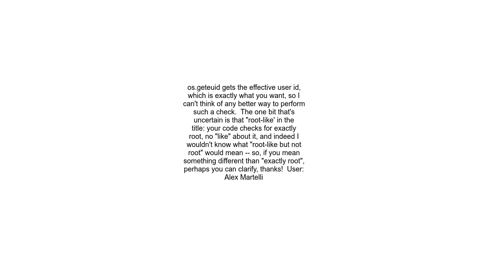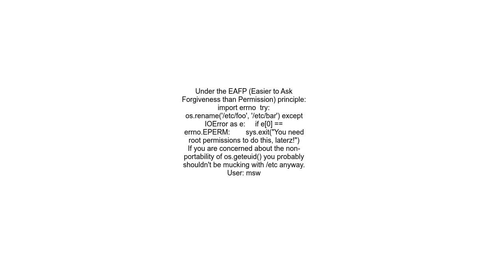What is the best way for checking if the user of a script has root like privileges